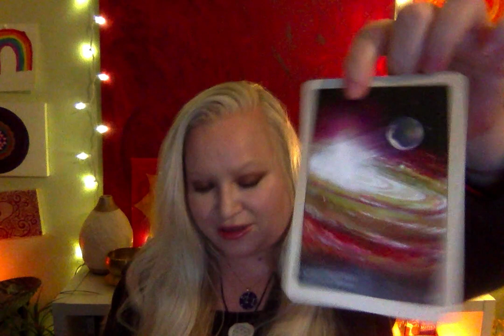Message For February 23 2024 Mercury in Pisces Building to Full Moon Energy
💗CHECK OUT BLENDI SUPERFOOD POWDERS: I recommend Mighty Mushroom!